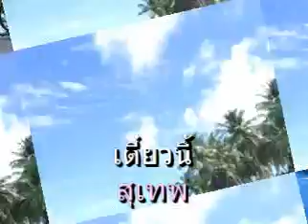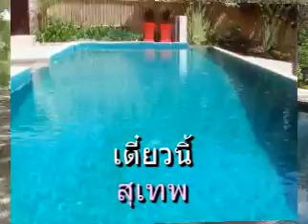เดี๋ยวนี้ สุเทพ